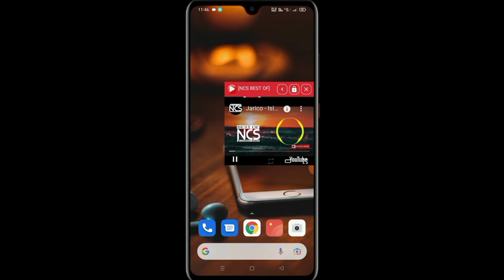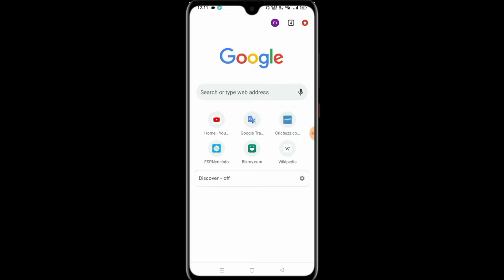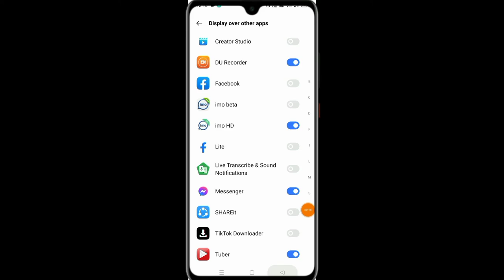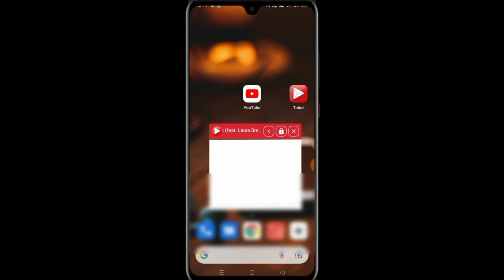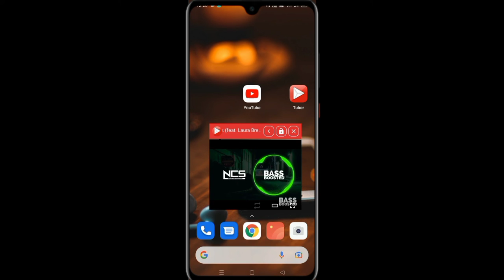Youtube video play screen off 2022 | New video 2022